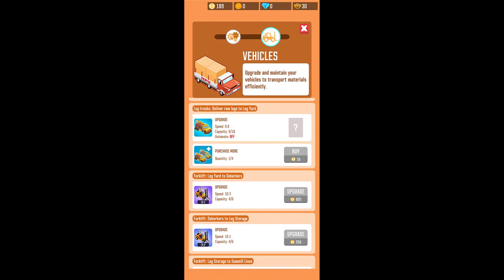Lumber Inc gameplay how to make your own lumber enterprise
Today I'm playing Lumber Inc to show you how to become an entrepreneur and build your own lumber enterprise! Have you ever wanted to chop down trees for money? This game lets you do so. Check out the gameplay video!

Build your lumber and house manufacturing business and become a tycoon!

Welcome to Lumber empire: idle tycoon - a brand new idle clicker game. In this idle simulation game, you start running a small sawmill and working hard to manage, expand your factory to chase big dream: building lumber empire!

Manage Forests
In order to harvest trees sustainably, you need to hire tree planters to grow your forests! Purchase more lands to green 'em all! Train your lumberjacks to become skilled workers so they can harvest logs efficiently.

Build milling lines
Purchase and upgrade new machines to process log fasters and produce more lumber products. Lots of machines awaiting you to discover.

Maintain and upgrade vehicles
Log Trucks, forklifts deliver logs from storage to machines. Upgrade, maintain them well to keep the factory working continuously

Manage Sales
Run marketing campaigns to attract new clients, process orders efficiently to earn the most profits.

Biz Upgrade
Earn BizPoints from each processed order, spend your hard-earned BizPoints wisely to boost the Factory income permanently.

Enjoy the new addictive idle logging simulator game!